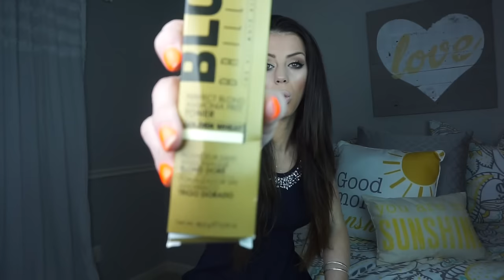Its NOT a VIRGIN anymore!!!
Yes!! That is right my Hair isn't a virgin to dying it anymore;)

BeautyAddict101's Channel!!